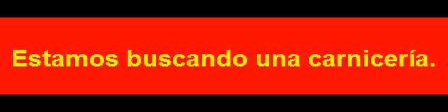S 01505 إننا نبحث عن محل جزارة.